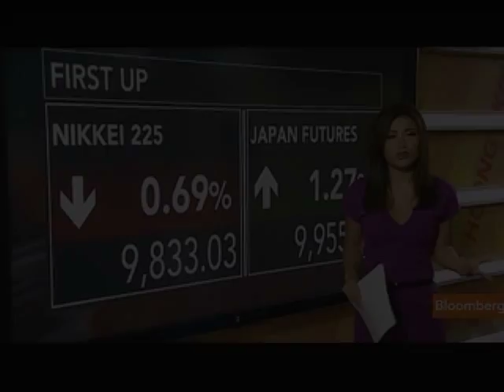Reid Approves Debt-Limit Deal Pending Caucus Approval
Aug. 1 (Bloomberg) -- Bloomberg's Kate Andersen Brower reports from Washington about negotiations between congressional leaders and the Obama administration to raise the debt ceiling.
     Senate Majority Leader Harry Reid has approved a tentative agreement with Republican leaders and the Obama administration to raise the U.S. debt ceiling pending approval by fellow Senate Democrats, according to a spokesman. Brower speaks with Susan Li on Bloomberg Television's "First Up." (Source: Bloomberg)